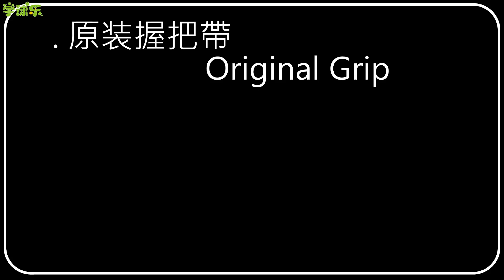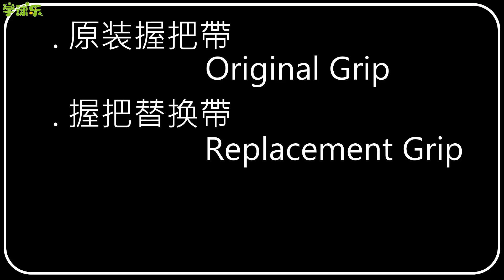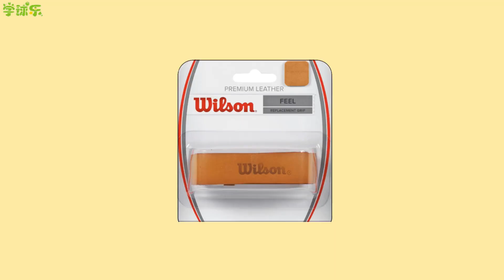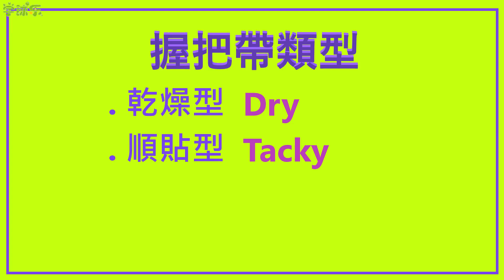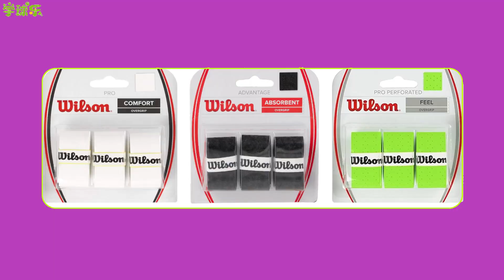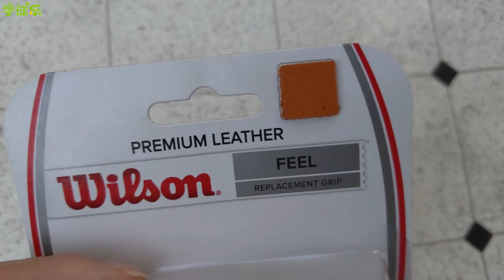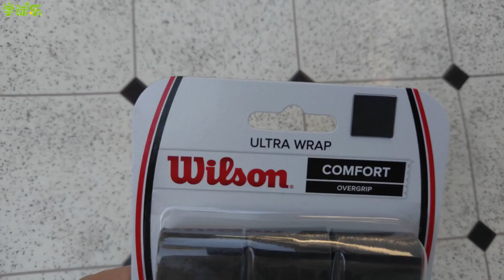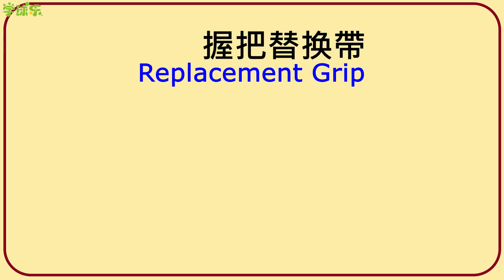網球 - 常識 18 - 球友必知如何選擇網球拍握把帶, 找出適合的握把帶, 打好網球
打好網球的先期作業, 找出適用的球拍握把帶, 球友們可根據自身體質出汗情況, 選用干燥, 順貼, 或孔洞型, 以及選用合成材料或皮製握把帶時, 重量厚度等等的各方面考量, 來選擇適合個人的握把帶, 事半功倍地, 精進地, 一步步打好網球, 打進步.